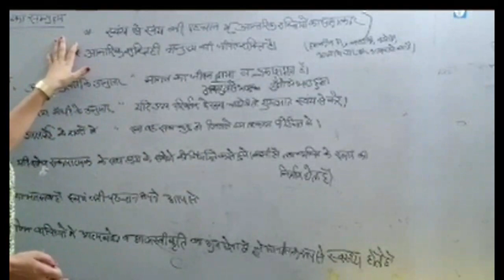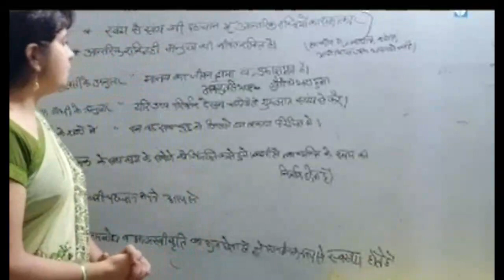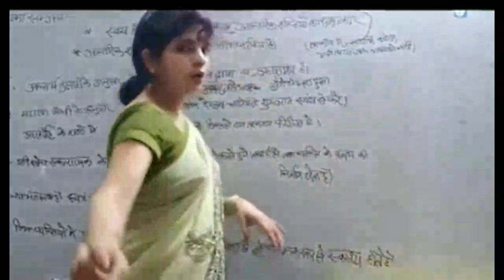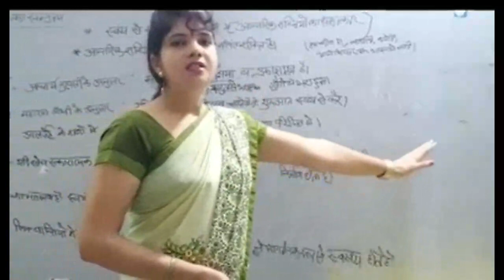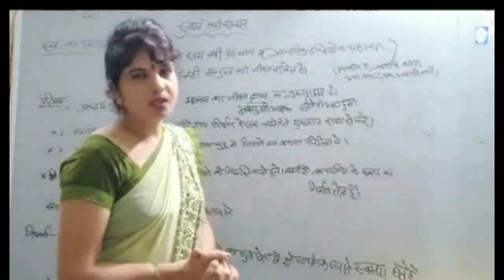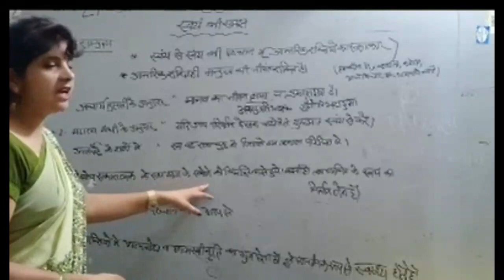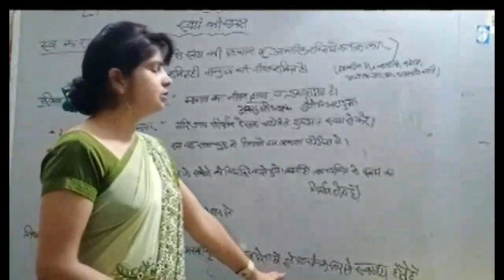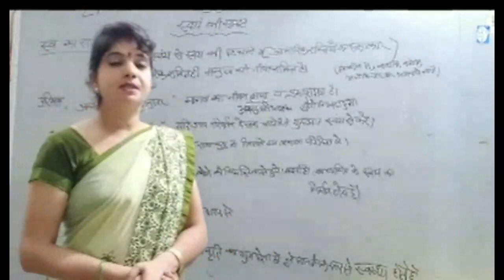Self_Understanding | B.Ed. 2nd Year